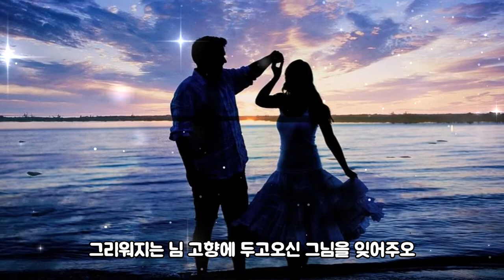문주란서울 랩소디가사자막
문주란 서울 랩소디#동숙이노래